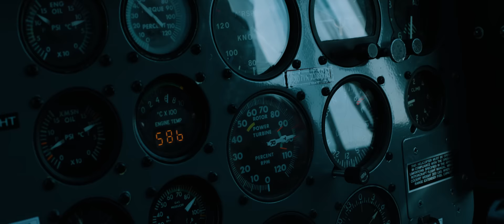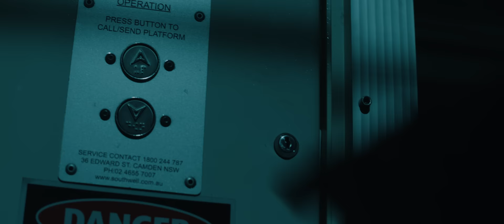Polaris - LANDMINE [Official Music Video]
The third single from Polaris second LP: THE DEATH OF ME
Released Feb 21 via Resist/Sharptone.

LYRICS

This is a fall from grace
Can’t bear the aftertaste
As you swallow all your pride,

Every day, like a broken record
Every night is a pointless prayer for change
No reprieve; No peace, no release for your middle class rage

Everybody wants to sell you something
Everybody wants a piece of your mind
Bite your tongue and let the crowd speak for you
Head like a hole and a heart like a landmine

(Hey, hey) Is it any wonder that we end up this way?
(Hey, hey) Born with a crisis of identity
(Hey, hey) Is it any wonder that this happens all the time?
Got a head like a hole and a heart like a landmine

Time hits like a freight train
No paycheck can pay back the lost years spent ruminating
Just pain to be gained from your common sense fears

Everybody’s wasting away here
Watch us bloom and decay

Cast to the side
No one heard you choking as you swallowed your pride
You say you’re happy, but are you satisfied?

No restitution, until you understand
This world that left you cold
Will feed you shit ‘til you bite the fucking hand

So tell me where it hurts, if it hurts to be you
If it hurts to be used and abused
If you know where you don't want to be,
All the heavy hearted, sing this with me

(Hey, hey) Is it any wonder that this happens every day?
Are we cursed and condemned to a life of misery?

(Hey, hey) All the heavy hearted sing this with me
(Hey, hey) Cursed and condemned to a life of misery

Video by HAUS PARTY
Director / Producer / Cinematographer / Editor (Assembly): Elder
Editor / Colourist / VFX: Kez Ellis Jones
1st AD: Chloe De Brito
Theatrical Armoury / Pyrotechnics: Daniel Martin (ARMS AND FX)
Best Boy / Lighting Assist / BTS: Jared Leibowitz
Sound designer: Pierre Duyker
Makeup Artist: Maree Hail
Art Department Assist: Esther Rosenberg
Analogue BTS: Teague Ashton
Aerial work: Blue Sky Helicopters

Psychologist: Shane Kavanagh
Anomaly: Hafedh Dakhlaoui
SWAT 1: Matt Rudduck
SWAT 2: Jamie Treselyan
Engineered by Lance Prenc and Scott Simpson
Mixed and Mastered by Grant McFarland and Carson Slovak